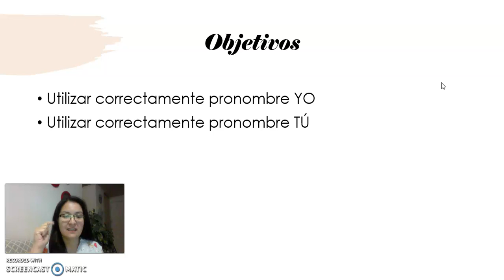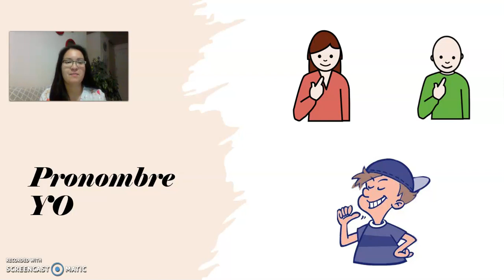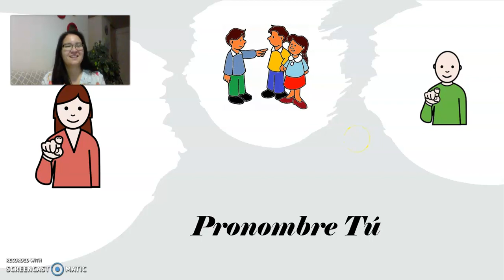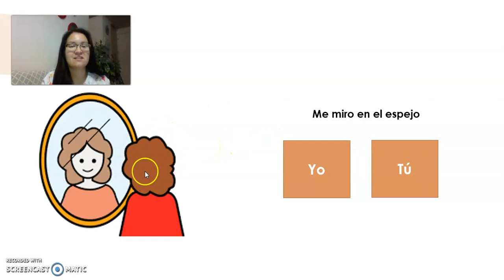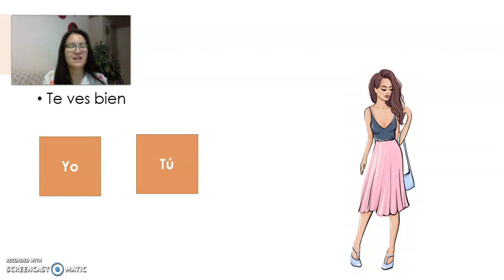Capsula fonoaudiológica, nivel medio mayor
Actividad para trabajar nivel morfosintáctico: utilización correcta de pronombres yo y tú.